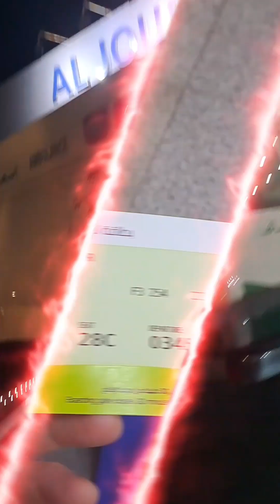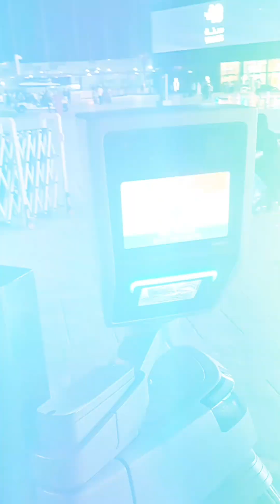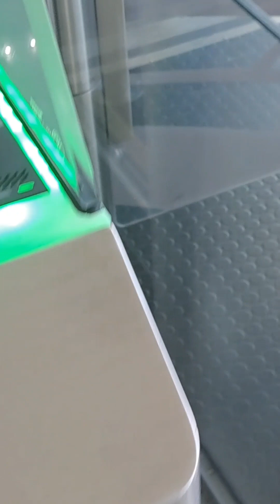MOMENTS OF MY EID VACATION, TRAVEL FROM ALJOUF TO RIYADH TO DAMMAM AND FOOD VLOGS ADVENTURE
Moments of my Eid Vacation, Travel from Aljouf to Riyadh to Dammam and vice versa , and food vlog adventure,

Hello all Lodz out there any where in world thank you for always watching my vlogs you're the reason why I am doing this video and upload to share to you 😊☺,  Please don't  forget to Like, share to your friends and Subscribe for you to update on my latest video uploads, Once again Thank you very much and God bless

saudi filipino vlogger
filipino blogs
filipino vlog
buhay ofw
ofw in saudi
vloggers in the philippines
Vloggers in Saudi Arabia
Saudi Tourism
Saudi Travels and Hotels
Places in Saudi Arabia
Places in Philippines
What are the best cities in Saudi Arabia
What are the best cities in Philippines
Foods in Saudi Arabia
Foods in Philippines
Works in Saudi Arabia
Paano ang buhay sa bansang Middle East Saudi Arabia?
How's life In Saudi Arabia
How's life in Philippines

Pinoy ofw sa saudi arabia
ofw in saudi arabia
filipino
blogger
vlog
saudi vlog
louie bayquin vlogs
Louie Bayquin
Buhay Merchandiser sa Bansang Saudi Arabia
saudi vlogger na Pinoy
Sikat na Pinoy Vlogger sa Middle East,
Saudi Pinoy Vlogger
Life in Saudi Arabia
Ofw Life sa Saudi Arabia